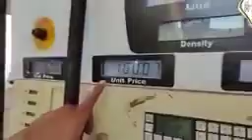petrol 100 rs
जब पेट्रोल 100 के पार हो जाए तब 😒